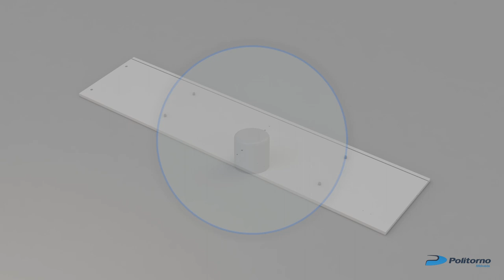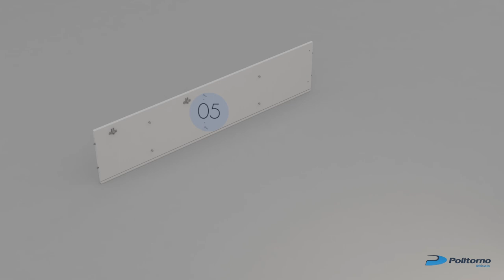190721 - Estante SANTA MÔNICA (Polimont)| POLITORNO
Aprenda a montar os móveis Politorno com o POLIMONT!

Todos os produtos da Politorno são vendidos desmontados, porém se você não tem conhecimento sobre montagem de móveis ou fica inseguro em interpretar um manual técnico, não precisa se preocupar, pois o Polimont foi criado para ser a solução para isso!
São vídeos que demonstram todo o processo de montagem dos móveis da Politorno de uma forma bem fácil de entender.

Quer saber mais sobre este produto? Acesse

x